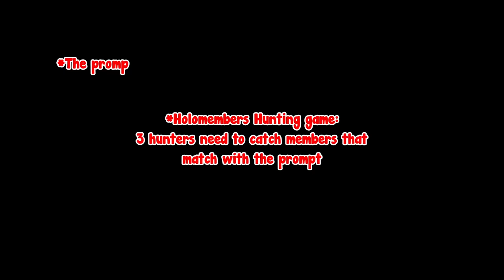[ENG SUB/Hololive] Mumei's reactions when she found out she's not sexy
Credits :
BGM